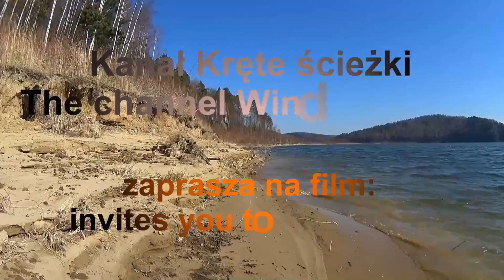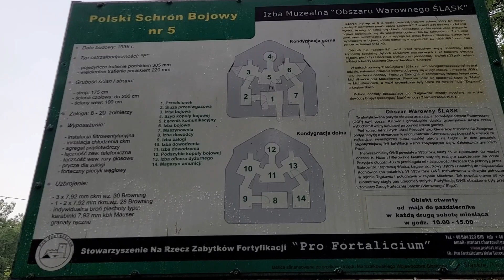Schron bojowy nr 5 Obszaru Warownego Śląsk. Chorzów. Śląskie. Polska. Poland.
Lokalizację bunkru wybrano strategicznie w celu obrony Górnośląskiego Obszaru Przemysłowego, znanego ze swoich hut stali, kopalni oraz zakładów przemysłowych. Budynek był kategorii wytrzymałości E, co znaczy między innymi również konstrukcję stropu o grubości 175 cm oraz przednią ścianę o grubości 200 cm, a więc był odporny również na ostrzał artyleryjski. Obiekt jest dwukondygnacyjny, połączony za pomocą dwóch włazów wejściowych ze stalowymi drabinkami do wspinania.